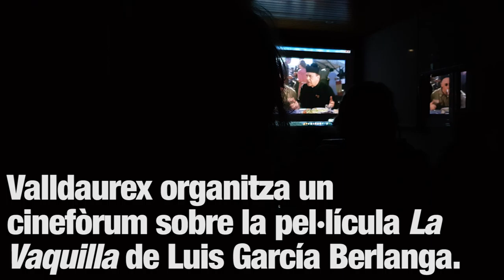Cinefòrum de Valldaurex amb: La Vaquilla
Valldaurex celebra els 80 anys de la fi de la guerra civil espanyola amb un cinefòrum amb la pel·lícula de Luis García Berlanga.